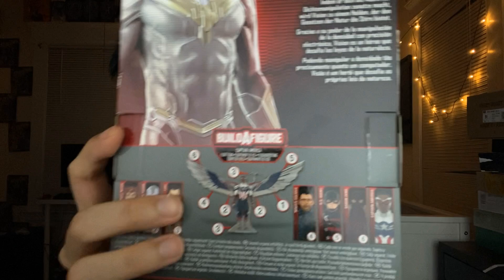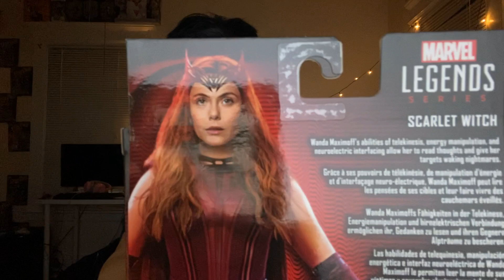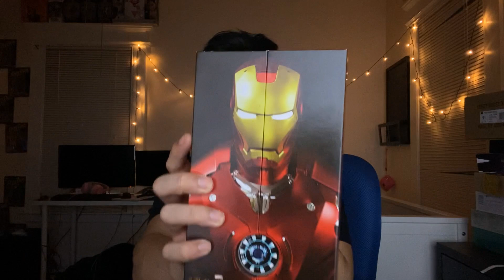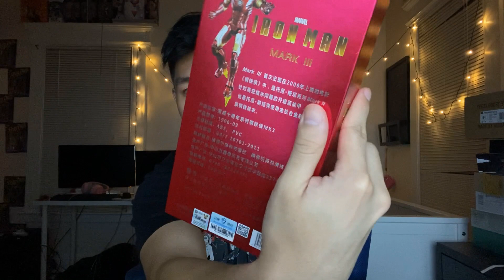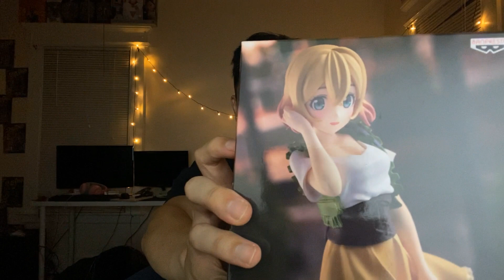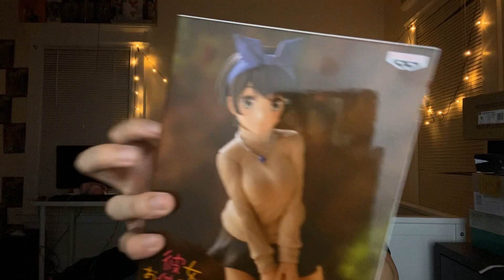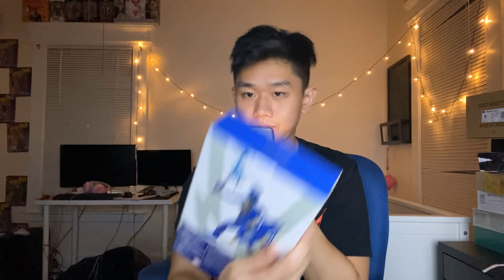ASMR I'm Back, Massive Action Figures Haul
Hello everyone, it's been awhile. I hope all is well and thank you for 1k subs!! i will be uploading more consistenly. Thank you again!